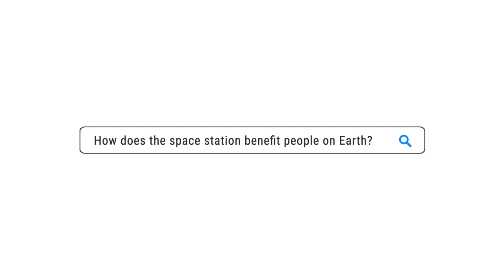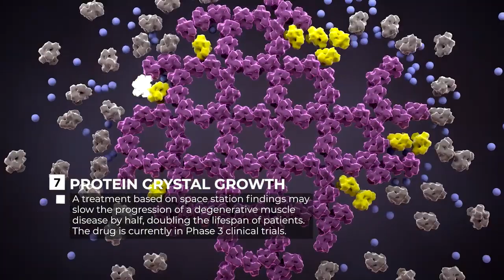15 Benefits of Space Station Research